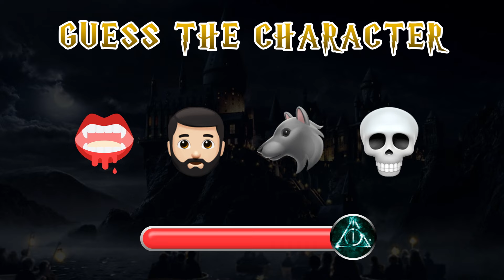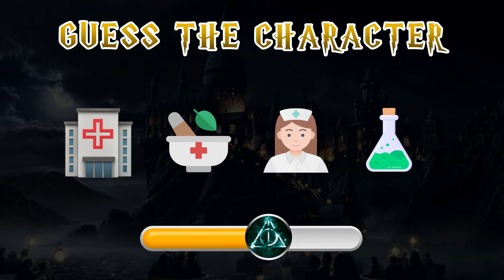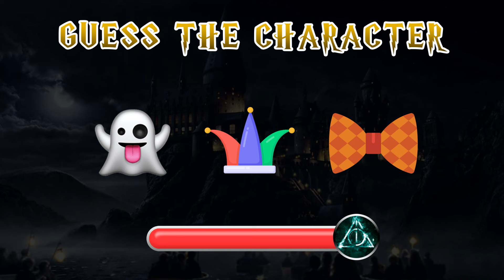Guess The Harry Potter Characters By Emoji 🦉⚡️🪄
Are you a true Harry Potter fan? 🤩

🧠 Test your knowledge and have fun with our emoji challenge! In this exciting video, we present a series of emojis representing various characters from the magical world of Harry Potter. Your task is to guess the characters based on the emojis shown on the screen.

😏 Get ready to decipher the emoji clues and match them to the beloved characters from J.K. Rowling's enchanting series.

🧐 Challenge yourself or compete with friends to see who can identify the most characters correctly. Whether you're a Gryffindor, Hufflepuff, Ravenclaw, or Slytherin, this emoji guessing game is sure to bring out your inner wizard.

🥰 Enjoy this  adventure through the wizarding world of Harry Potter and see if you can ace all the challenge.